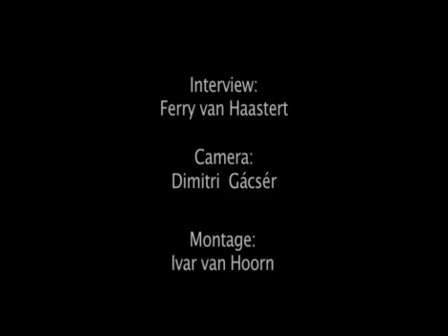Hardlopen en meditatie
Hardlopen, kan dat ook meditatief? Bodhitv redacteur Jeroen Maas vertelt hoe hij hardlopen en meditatie met elkaar combineert.

Camera: Dimitri Gácsér
Interview: Ferry van Haastert
Montage: Ivar van Hoorn